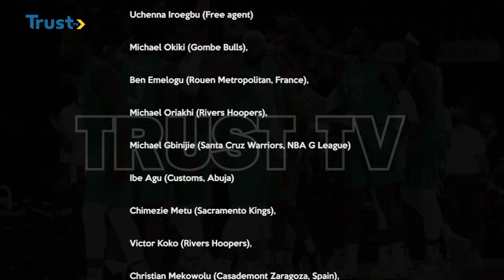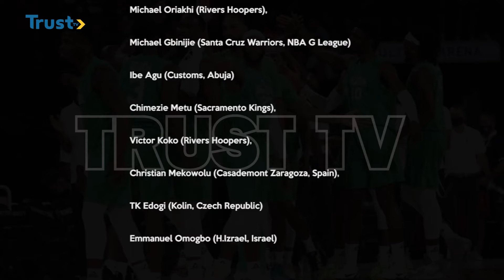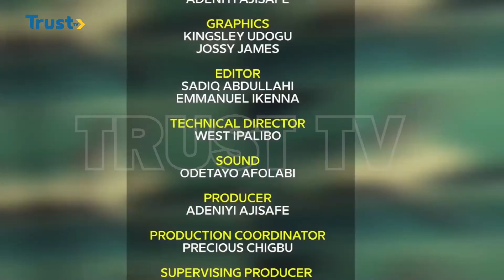360 SPORTS: NBBF Name 12 Dtigers For FIBA Africa Qualifiers + More | TRUST TV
360 SPORTS:  NBBF Name 12 Dtigers For FIBA Africa Qualifiers +  More | TRUST TV